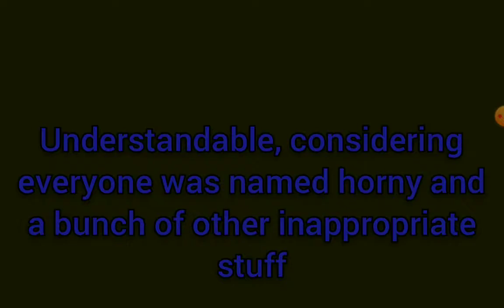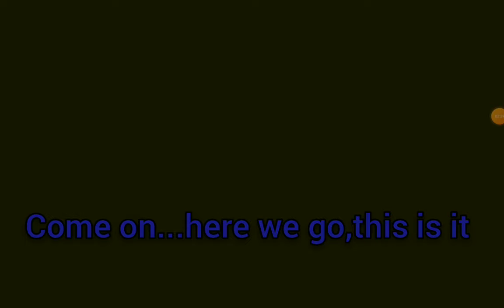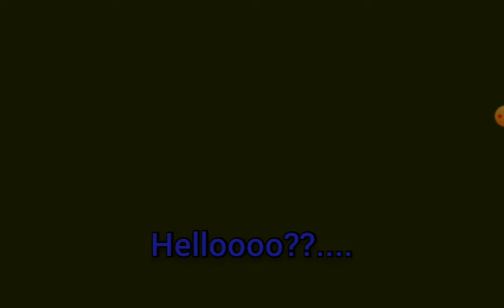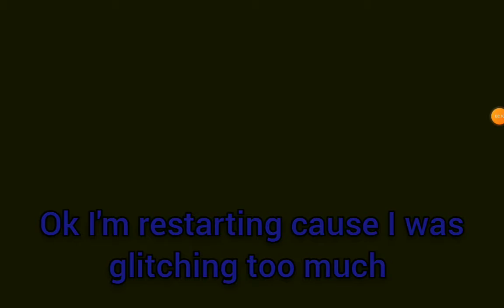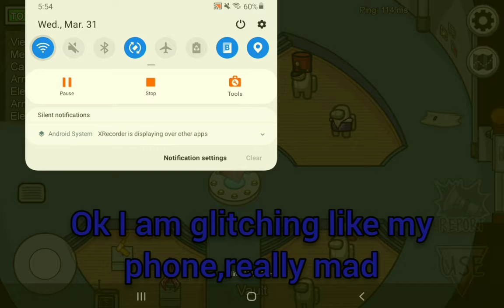NEW AIRSHIP MAP GAMEPLAY!!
FINALLY,THE NEW AMONG US AIRSHIP MAP IS OUT. GO PLAY IT NOW! 😎👍